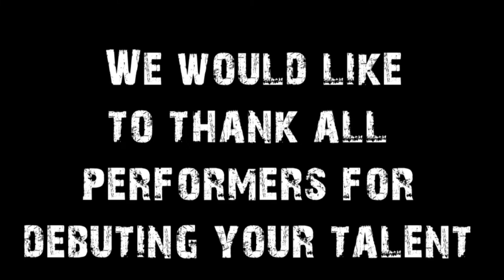Milwaukee Next Artist Showcase Show Recap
Hello everyone! A few weeks we put on quite a show representing milwaukee in front of some big music execs. Thanks to everyone who came, it was quite a night and I hope you enjoyed it as much as I did!  Here is some performances, which you can watch on YOUTUBE